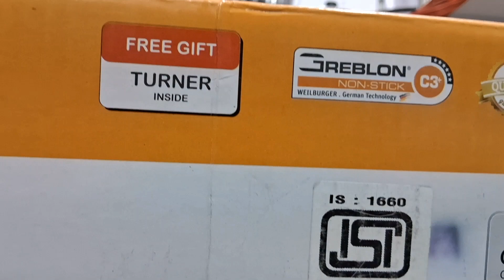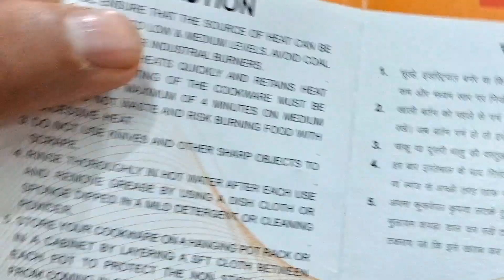Best Non-Stick Karahi/कढ़ाई Unboxing & Review (PNB) || 12 Months Warranty🤩🤩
Product Link To Buy is:

✅ENJOY HASSLE-FREE COOKING: Non-stick coating ensures no food sticking, making cooking and cleaning a breeze. Scratch-proof and metal spoon friendly. ADD TO CART now.
✅VERSATILE AND EFFICIENT: Ideal for 2-3 people, our 300mm Kadai offers even heat distribution for delicious results every time. Say goodbye to uneven cooking.
✅WORRY-FREE COOKING: PFOA-free coating guarantees non-toxic cooking, allowing you to prepare meals with peace of mind. Your family's health is our priority.
✅SUPERIOR HEAT CONTROL: With 2.6mm base thickness and induction compatibility, our Kadai delivers consistent heat for perfect dishes, whether on gas or induction stoves.
✅DURABLE DESIGN: Crafted from 100% Virgin Aluminium, our Kadai is built to last. Riveted bakelite handles offer a secure grip and long-lasting performance.
✅FAST AND FLAVORFUL: Tempered glass lid with steam release vent accelerates cooking, keeping flavors locked in. Experience quick, delicious meals every time.

Suggested Videos:
10 Cooking Utensils in India Ranked from Worst to Best
Non-Stick Kadai | Review | Healthy Cookware | Carote | Kadai with Lid
Carote Stoneware Granistone cookware , Healthy Nonstick now In India , Carote nonstick cookware
😍D'MART COLLECTION IN NON-STICK AND ANODISED COOKWARE ITEMS/dmart latest tour/Latest kitchen gadgets
Don't Buy These , See What Happened to My Stainless Steel Cookware || New Kitchen Utensils , Care SS
स्टेनलेस स्टील बर्तनों के प्रकार और जानकारी | Which Stainless Steel Cookware to Buy
Which cookware is the best for Indian Kitchen?| Stainless steel vs Cast iron

Suggested Videos:
Lucknow locals
Home and kitchen with lokesh
Home n much more

PNB
PNB NON-STICK KARAHI
KARAHI
KADAI
KADAI UNBOXING
कढ़ाई Unboxing and Price in India
Kadai Review
KADAI PRICE IN INDIA
KADAI UNBOXING AND REVIEW
KADAI RECIPIES
BEST KADAI 2022
BEST UNDER PRICE KADAI